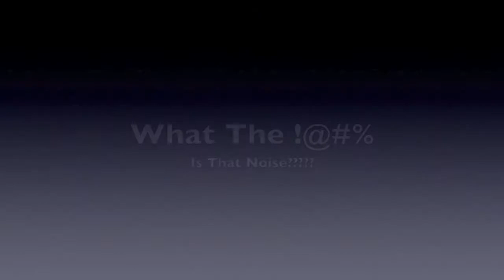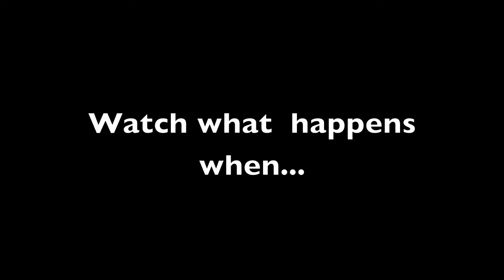What The !@#% Is That Noise?